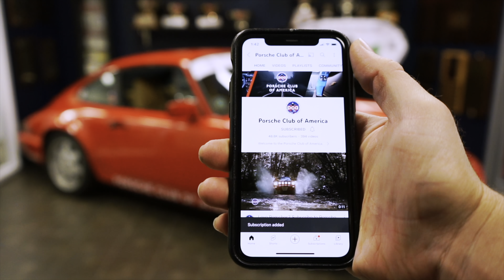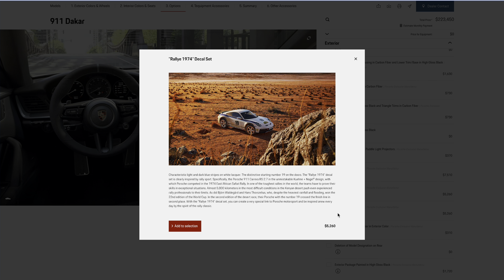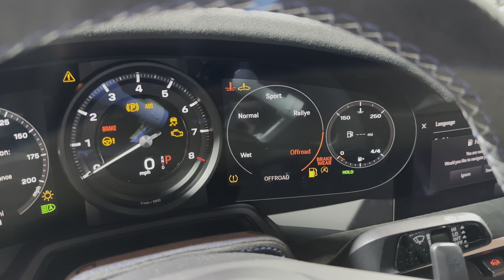911 Dakar: 7 things you didn't know — plus Porsche Carrera T & 718 Style highlights at LA Auto Show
Porsche debuted the long-awaited 911 Dakar, a 473-horsepower, all-wheel-drive, off-road sports car, as well as the new Carrera T and 718 Cayman Style edition.